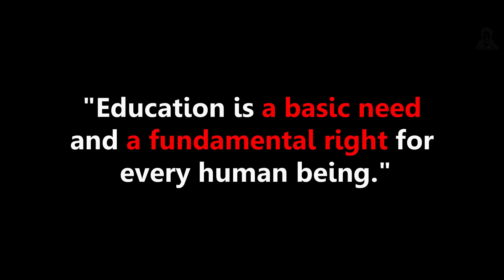बेटि || Waqt Sabka Badalta Hai || Women's Day Special || TIME CHANGES || PREM BHATI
Ladkiya Ladko Se Kam Nahi Hoti...

Keep Loving i am just trying to entertain you. :)

Performed by : PAYAL PRAJAPATI, EVANJALINE ARIVALAGAN, SEEMA BHANUSHALI, ROHAN FULORE, KUNAL  Hi BASANTANI, TARUN UTTAMCHADANI.

DOP & EDIT BY : VIJAY WASWANI
PRESENT BY : PREM BHATI